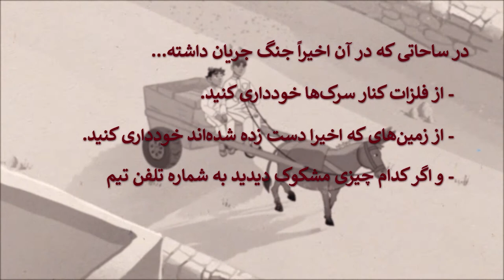Afghanistan | Animated video for explosive ordnance risk education for 16- 18 year olds in Dari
Established in 1997, the United Nations Mine Action Service (UNMAS) leads, coordinates and implements activities to mitigate the threat posed by mines, explosive remnants of war and improvised explosive devices.